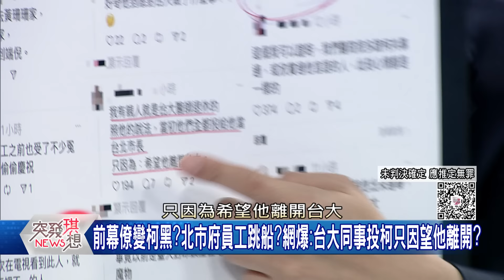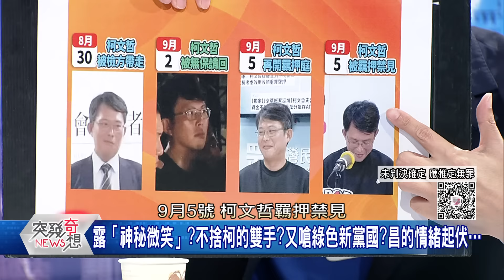精華片段》柯文哲進土城…「這些人」竟默默歡呼?阿北到底多雇人怨?但黃國昌卻「嘻嘻」笑了?【突發琪想】2024.09.06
下載【年代電視】APP：
iOS平台：